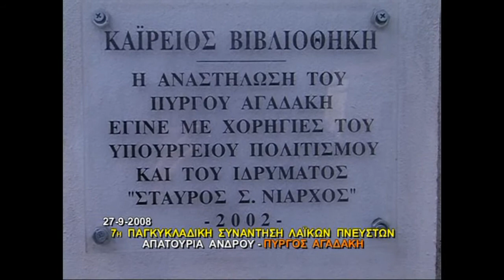Άνδρος 25 έως 28-9-2008 7η Παγκυκλαδική Μουσική Συνάντηση Λαϊκών Πνευστών. ΤΡΙΤΟ ΜΕΡΟΣ